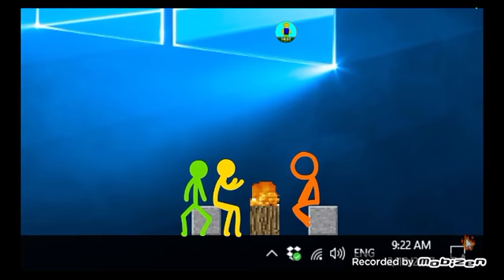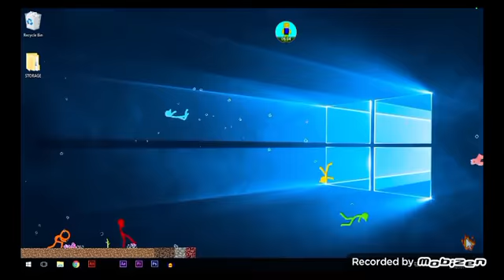i voiced to stickman vs minecraft episode 4 *farming wrong*